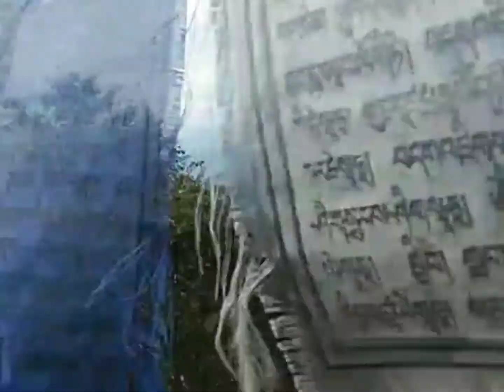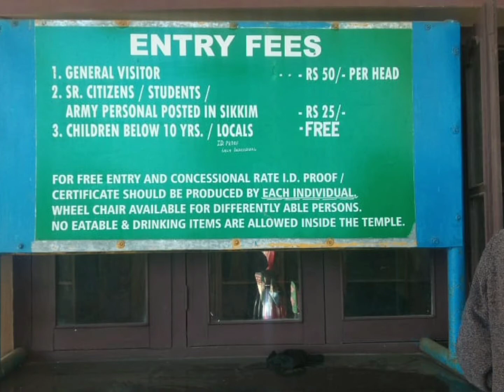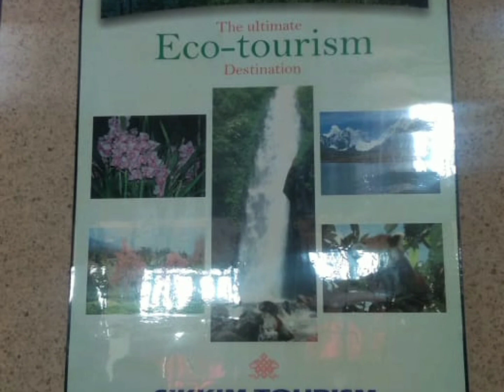Buddha Park (South Sikkim) & Char Dham (Namchi) Tour with Puja 😊🙃🌈